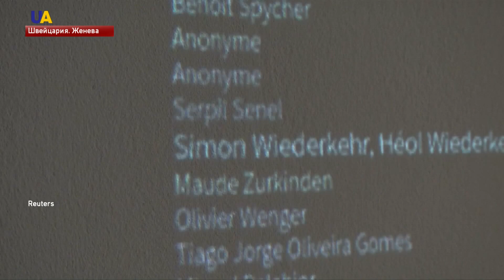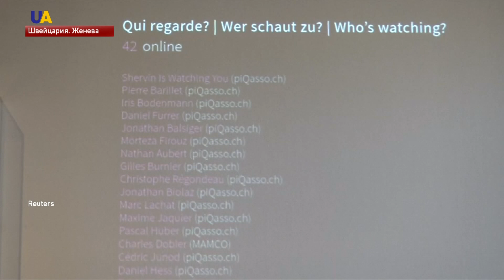25 тысяч владельцев "Бюста мушкетёра"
25 тысяч жителей Швейцарии почти одновременно купили картину Пабло Пикассо.
Никто из них не сможет повесить полотно у себя дома, но они - полноправные владельцы.
Сейчас робота "Бюст мушкетёра" выставлена в галерее в Женеве.
А продавцы и новые хозяева произведения рассказывают об одной из самых оригинальных сделок 21 века.